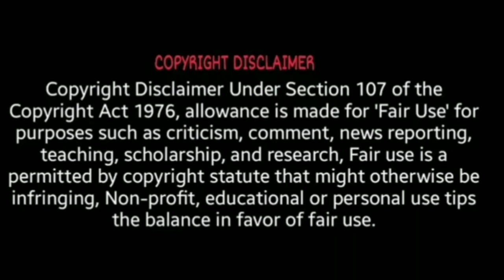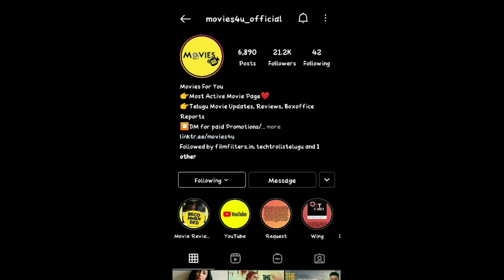ఈ సినిమా అర్ధరాత్రి చూస్తే ఉచ్చ పడిపోద్ది | Horror Thriller | Old Movie Suggestion - 12 | Movies4u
ఈ సినిమా అర్ధరాత్రి చూస్తే ఉచ్చ పడిపోద్ది భయ్యా | Weekend Movie Suggestions

The Orphan Movie Review, The Orhan Explained in Telugu, The Orphan Movie Explained In Telugu, Best Horror Movies, Horror Movies Collection, Ghost Stories Telugu
Telugu Movie Reviews, Telugu Ott Updates, Movie Explained Channel, Telugu Upcoming Movies, Telugu Movie Suggestions, Movies4u, Cinephile Adda, Movies4u Official